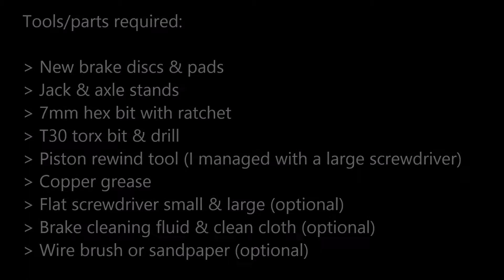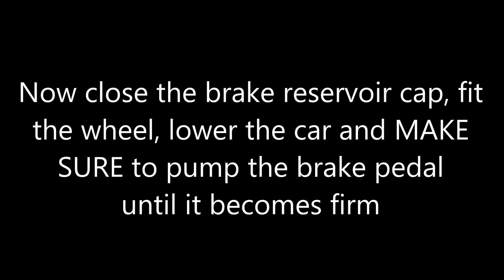How to Change Mk5 Golf/Jetta Front Brake Pads & Discs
Anything you attempt is at your own risk, these video tutorials are just a guide! I am not responsible for your actions.